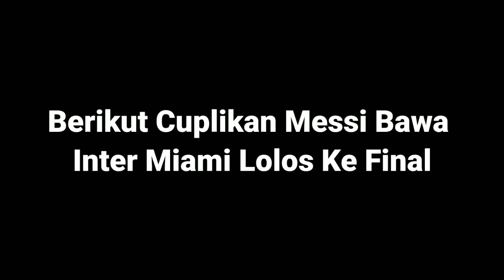INTER MIAMI LOLOS KE FINAL LIGA AMERIKA SERIKAT 2033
Lionel Messi mencetak gol dari jarak terjauh sepanjang kariernya saat membawa Inter Miami menang 4 satu atas Philadelphia Union pada semifinal Leagues Cup 2023 di Subaru Park, Rabu (16 agustus).